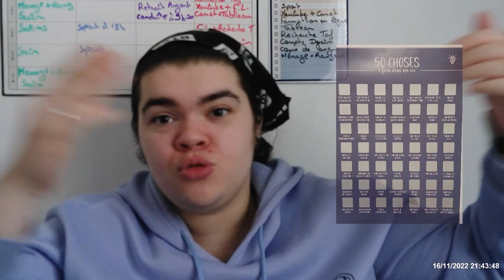Intro d'un nouveau concept (50 CHOSES A FAIRE DANS SA VIE)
Kikou tout le monde j'espère que vous allez bien!!!

Aujourd'hui petite vidéo intro d'un concept que je souhaite lancé et partagé, profitez bien de la vidéo et je vous dit à bientôt!!!